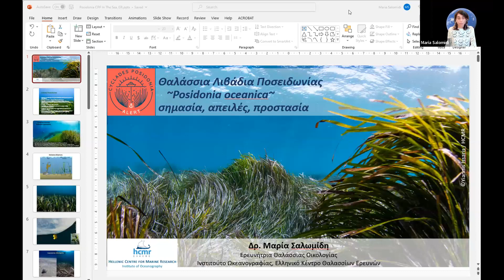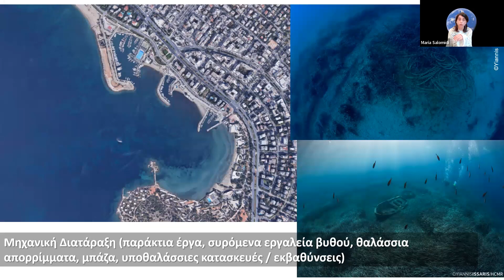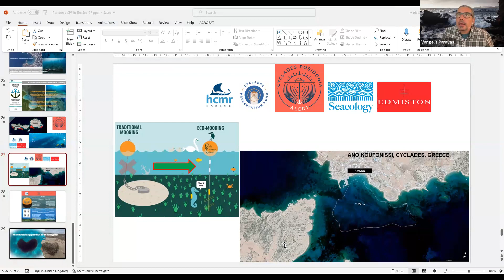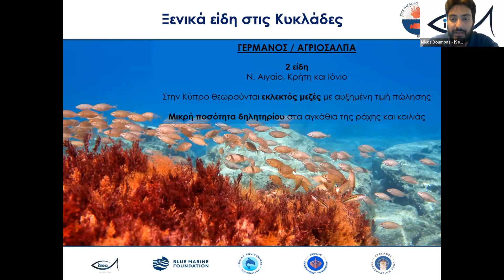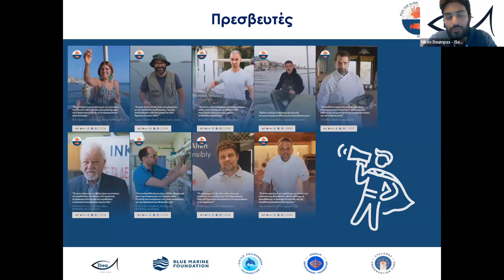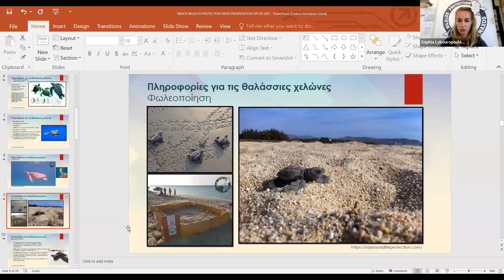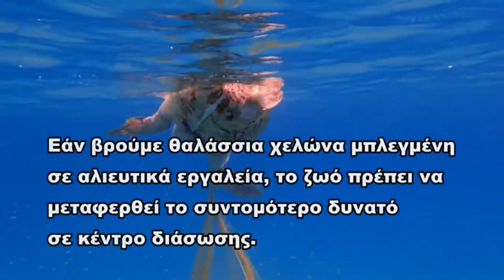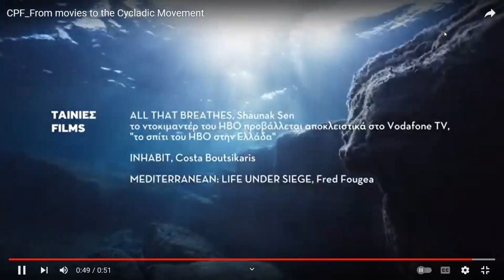CPF | Η θάλασσα των Κυκλάδων και εμείς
Διαδικτυακή εκπαίδευση για το θαλάσσιο οικοσύστημα: παρακολουθείστε τρεις παρουσιάσεις ειδικών σε σημαντικά θέματα προστασίας της θαλάσσιας ζωής των Κυκλάδων που πρέπει όλοι να γνωρίζουμε για να συνδράμουμε στη βιωσιμότητά της.

Ποια είναι η σημασία των λιβαδιών Ποσειδωνίας για την υγεία και την ισορροπία του οικοσυστήματος και την ιδιαίτερη ομορφιά του Αιγαίου; Πώς μπορούμε να προστατεύσουμε αιώνες οικολογικού πλούτου, αγκυροβολώντας μακριά από την Ποσειδωνία;

Πώς βοηθάμε στην αντιμετώπιση της εξάπλωσης των ξενικών ειδών στη θάλασσα παραγγέλνοντας βρώσιμα είδη σε επιλεγμένες ταβέρνες και εστιατόρια;

Τι κάνουμε αν δούμε μια τραυματισμένη χελώνα στη θάλασσα;

Κεφάλαια:
0:00 Καλωσόρισμα - Άννυ Μητροπούλου (CPF)
6:26 Εισαγωγή - Βαγγέλης Παράβας (CPF)
10:09 ΠΑΡΟΥΣΙΑΣΗ 1: Λιβάδια Ποσειδωνίας | Μαρία Σαλωμίδη (ΕΛΚΕΘΕ)
36:16 ΒΙΝΤΕΟ: Love Posidonia
39:41 Q&A: ΕΛΚΕΘΕ
1:07:35 ΠΑΡΟΥΣΙΑΣΗ 2: Ξενικά είδη στις θάλασσές μας | Νίκος Δούμπας (Pick the Alien, iSea)
1:47:55 ΒΙΝΤΕΟ: Pick the Alien
1:50:38 ΠΑΡΟΥΣΙΑΣΗ 3: Διάσωση και περίθαλψη θαλασσίων χελωνών | Σοφία Λυκουροπούλου (Σύλλογος Προστασίας Άγριας Ζωής Νάξου)
2:21:48 ΒΙΝΤΕΟ: Θαλάσσιες Χελώνες
2:25:18 Q&A: iSea & Σύλλογος Προστασίας Άγριας Ζωής Νάξου

Η εκπαίδευση πραγματοποιήθηκε στο πλαίσιο της Πρωτοβουλίας Από τις ταινίες στη δράση για τις Κυκλάδες | From Movies to Cyclades Movement που σχεδιάστηκε και υλοποιείται από το Cyclades Preservation Fund (CPF) σε συνεργασία με την ANEMON Productions | CINEDOC Island και υποστηρίζεται από το The Hellenic Initiative (ΤΗΙ).

Στόχος της πρωτοβουλίας είναι η περιβαλλοντική ευαισθητοποίηση κατοίκων και επισκεπτών των Κυκλάδων μέσω προβολών ταινιών που διοργανώνονται από τοπικούς συμμάχους - πρεσβευτές στα νησιά και η κινητοποίηση των θεατών να εκπαιδευτούν ώστε να αναλάβουν δράση για την προστασία του φυσικού περιβάλλοντος των νησιών.